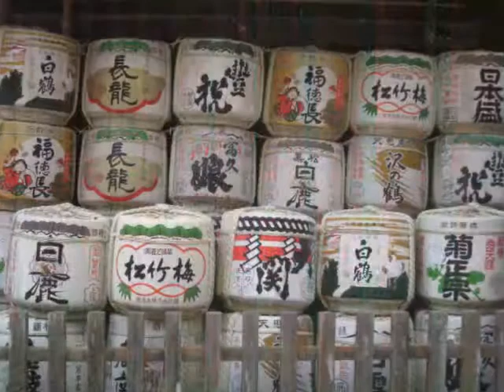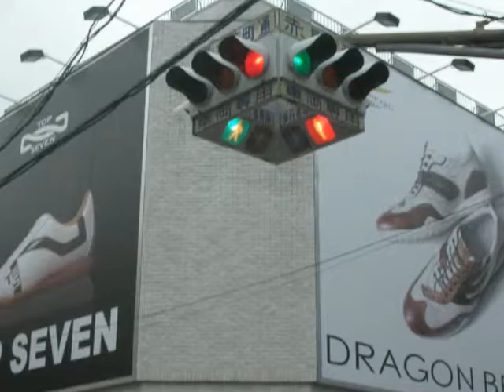Japan. Sushi, kimonos, geishas, temples, and more...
Images of Japan along an Okinawan song, Images from Temples, Cities, Tea ceremony, sushi and other japanese foods, culture and more!